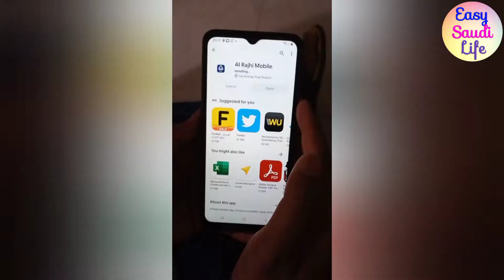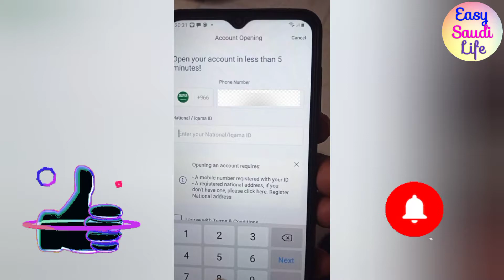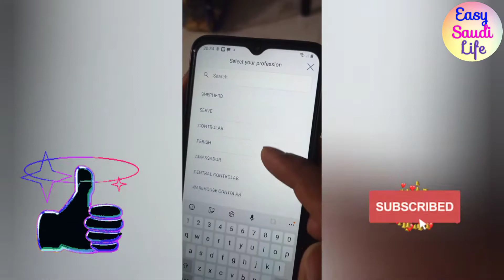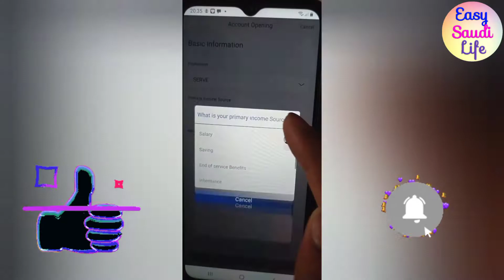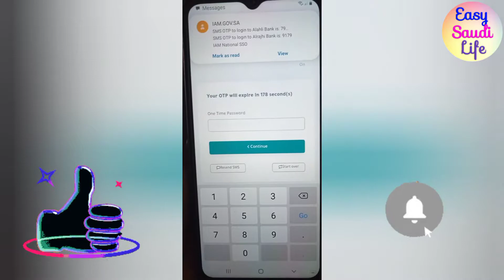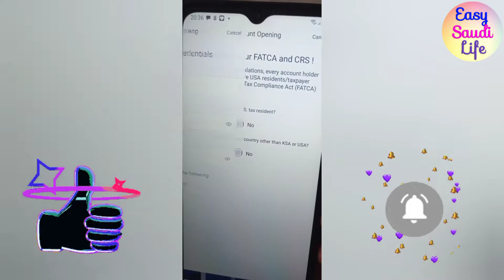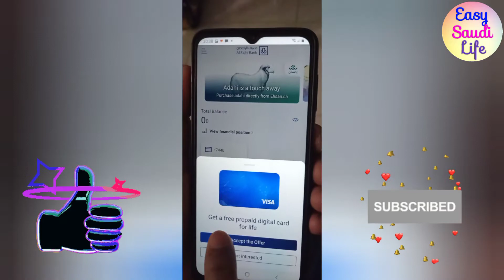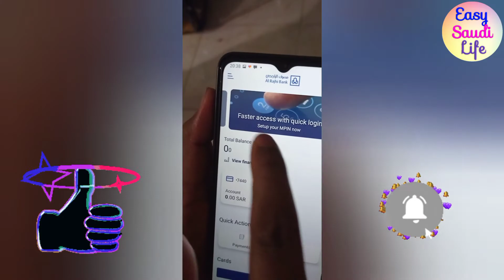How To Open Al Rajhi Bank Account Online in Saudi Arabia. কিভাবে আল-রাজী ব্যাংক একাউন্ট খুলবেন।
আসসালামুআলাইকুম বন্ধুরা আশা করি আপনারা সবাই ভালো আছেন আজকের এই ভিডিওটিতে আমি আপনাদেরকে দেখিয়েছি যে কিভাবে আপনারা সৌদি আরবে  AL Rajhi ব্যাংকে একাউন্ট খুলবেন।
1. how to open bank account in Saudi Arabia.
2. how to open al Rajhi bank account.
3. Al rajhi bank account opening.
4. Saudi Arabia bank account opening.
5. how to open bank account Ksa.
6. কিভাবে সৌদি আরবে ব্যাংক একাউন্ট খুলবেন।
7. কিভাবে আল রাজি ব্যাংক একাউন্ট খুলবেন।
8. সৌদি আরবে আল রাজি ব্যাংক একাউন্ট খুলুন।